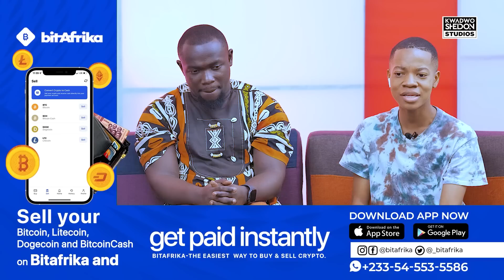Champions League Preview On Prrrr!!